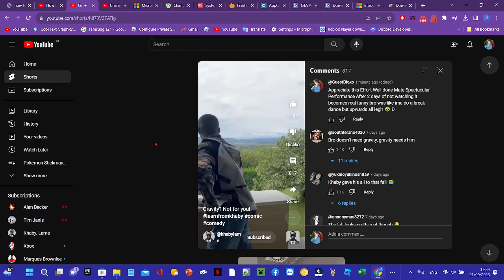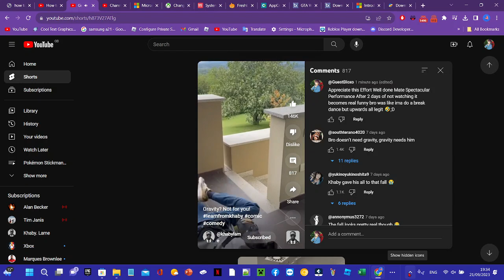Funny Vines that will make you laugh hard!